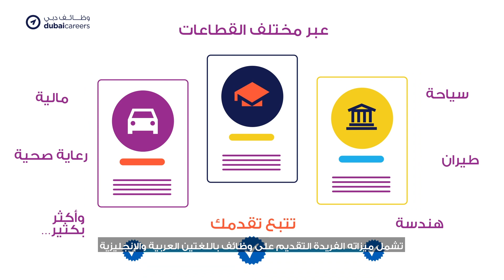وظائف دبي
"وظائف دبي" تصل حديثي التخرج والموظفين بأفضل فرص العمل، كأفضل مرجع للتوظيف، من خلال نجاحه في توظيف أكثر من 700  باحث عن العمل بالوظائف المناسبة لهم حتى الآن.